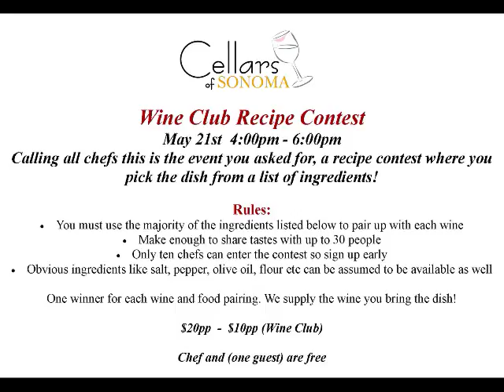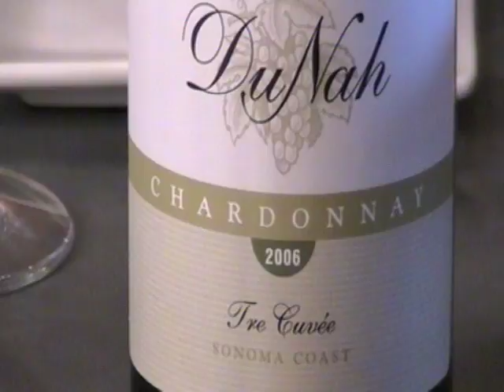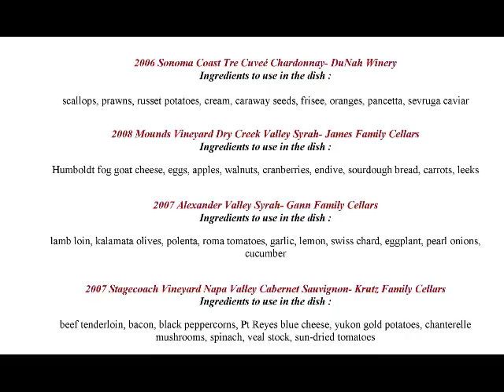TV Tuesday Live Broadcast with special guest Chef,Jack Mitch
Join us in person or at home
Live wine tasting and interviews with local rock stars in the wine industry.
Special Guest Chef, Jack Mitchell of jack and Tony's